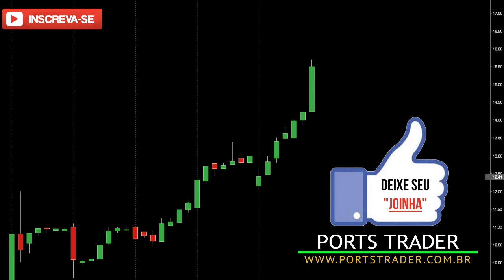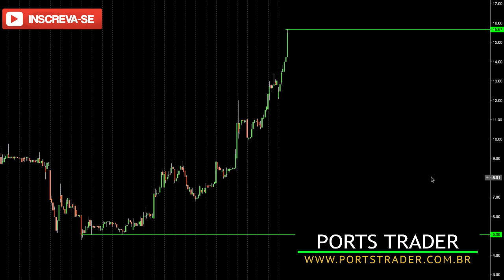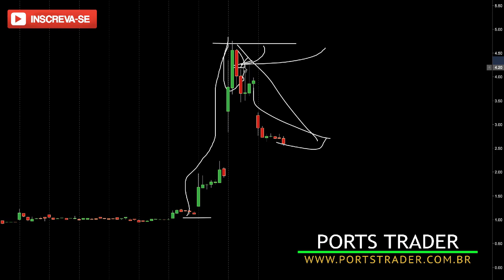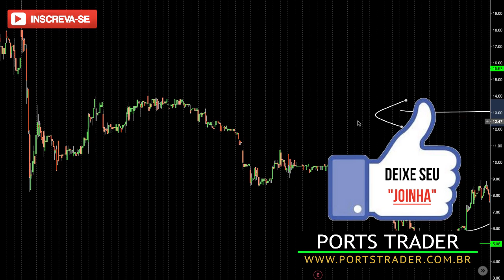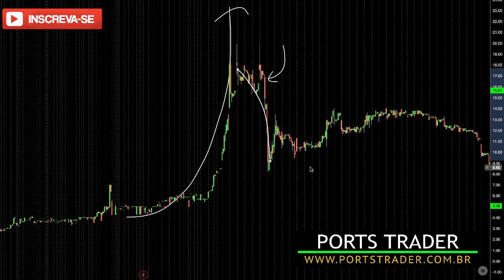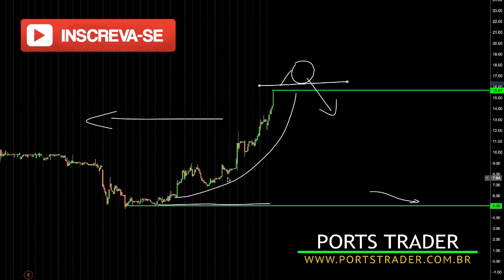[INCRÍVEL] Como Ganhar 228% De Lucro Em 25 Dias Na Bolsa De Valores